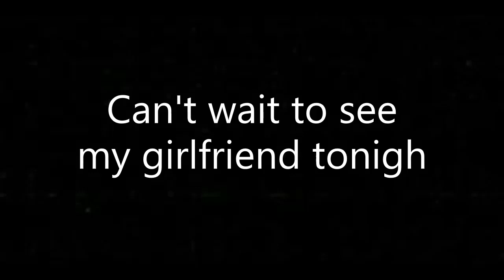3 Boy Bondin' Prequel - FridayNightFunkin' Spongebob Parodies